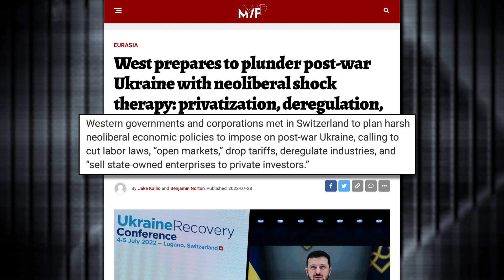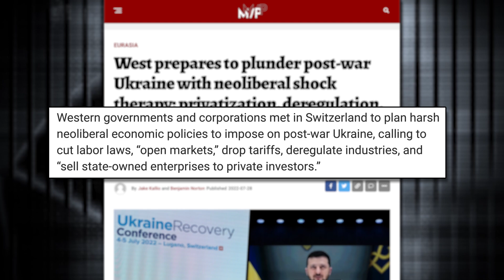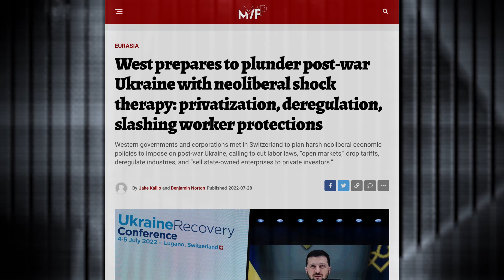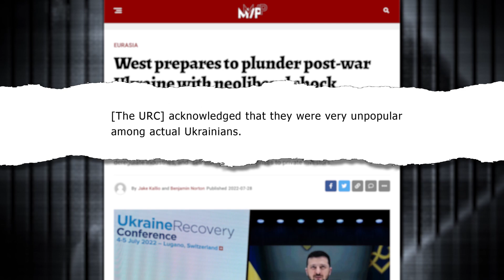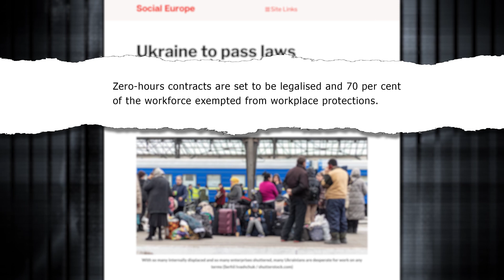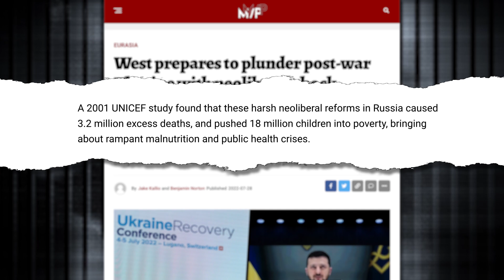Revealed: US & EU Plans To Plunder Ukraine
Lee Camp has evidence that the most powerful people in the world have been planning to plunder the Ukrainian economy since at least 2017. The West's favorite form of diplomacy is to use conditional loans to dismantle struggling governments and sell their assets to the rich.

MINTPRESS NEWS